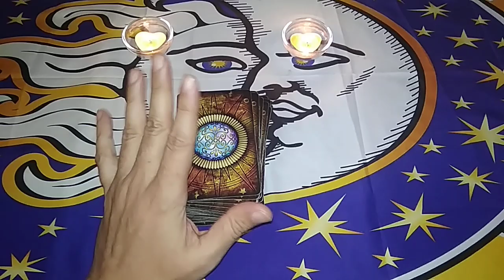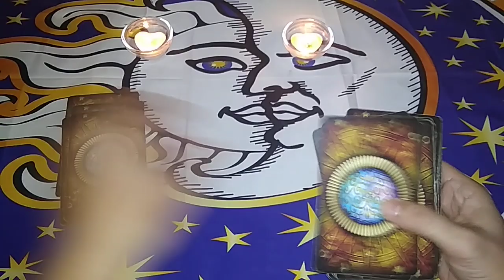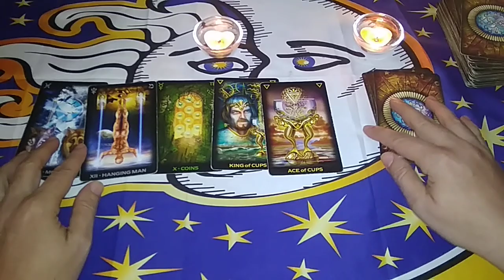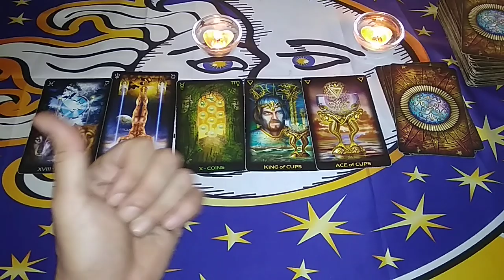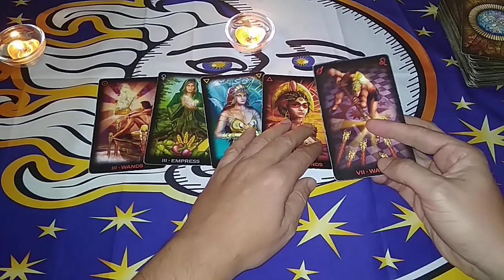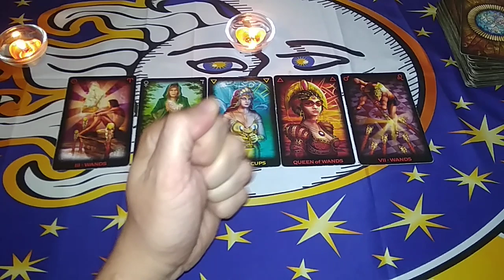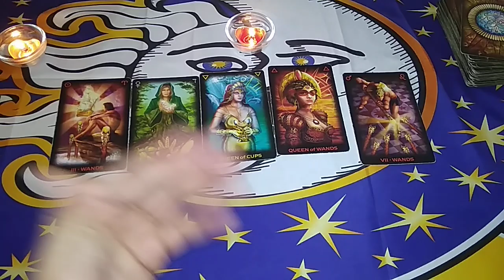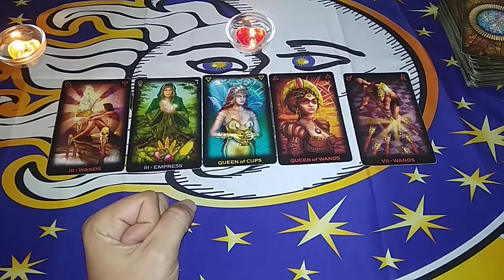¿ENCONTRARÉ TRABAJO PRONTO? TAROT INTERACTIVO GRATIS